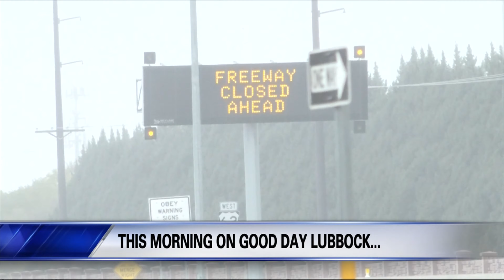Live Shot - Icy Roads